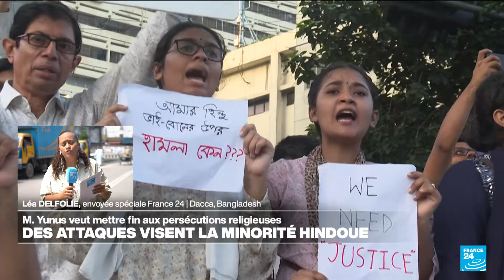Bangladesh : M. Yunus veut mettre fin aux persécutions religieuses • FRANCE 24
Le nouveau gouvernement intérimaire du Bangladesh, dirigé par le Prix Nobel de la paix Muhammad Yunus, a exprimé, dimanche 11 août, sa « vive inquiétude », après des informations faisant état d’attaques contre des minorités religieuses ces dernières semaines.